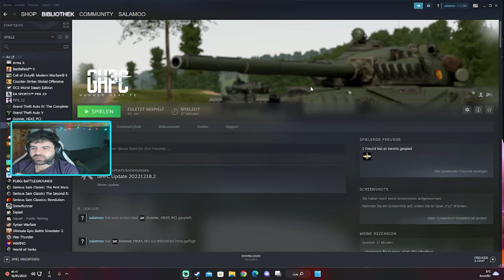لعبة الدبابات GHPC PC اول تجربة وطريقة اللعب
First time playing GHPC demo